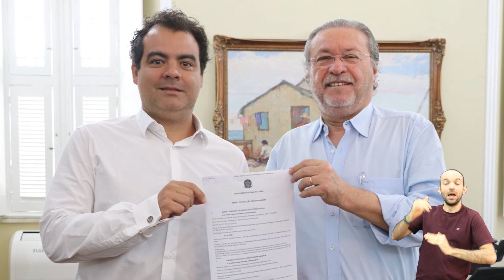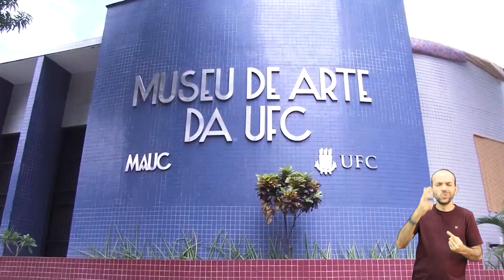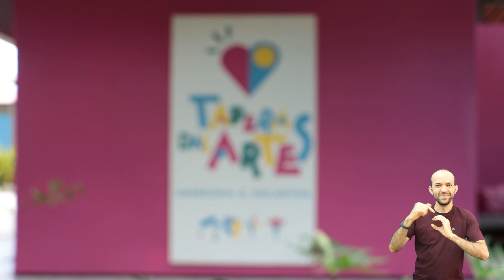Parceria com Tapera das Artes vai fortalecer formação de estudantes da UFC